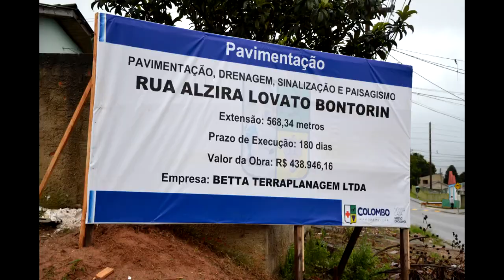início das obras da Rua Alzira L. Bontorin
BLOG IVAN DE COLOMBO